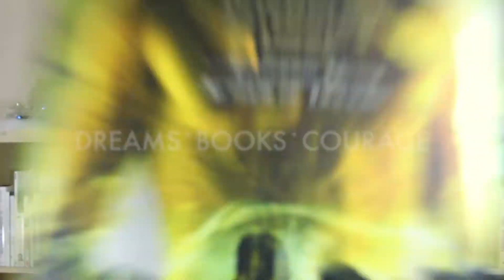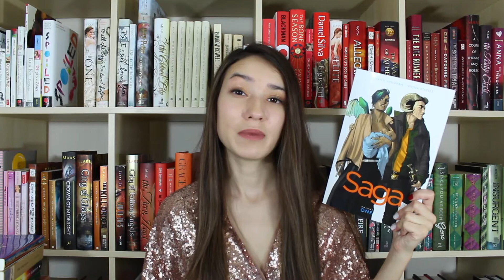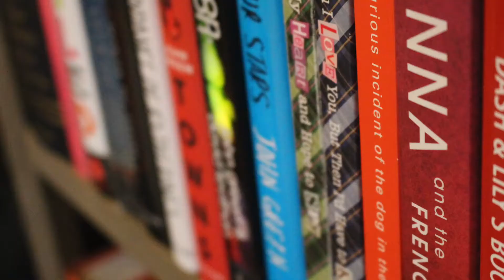2016 - A Reading Year in Review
How many books did you read in 2016?